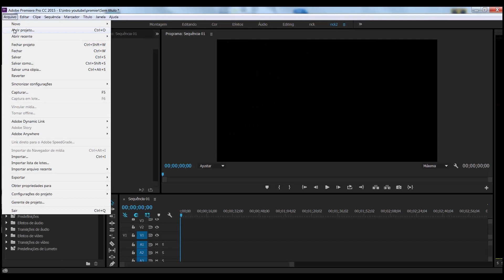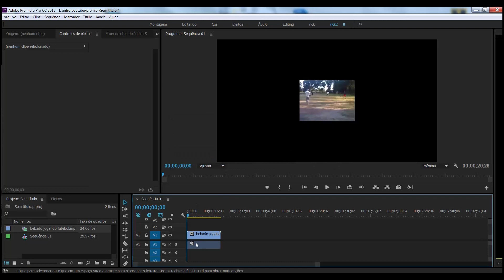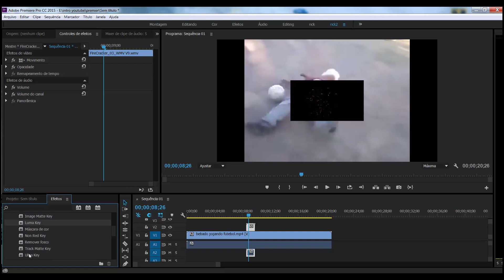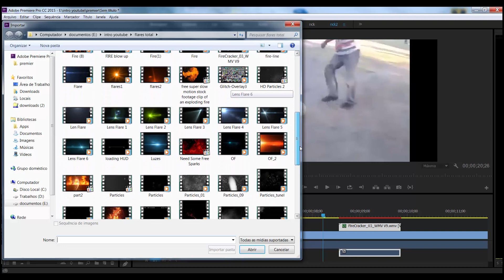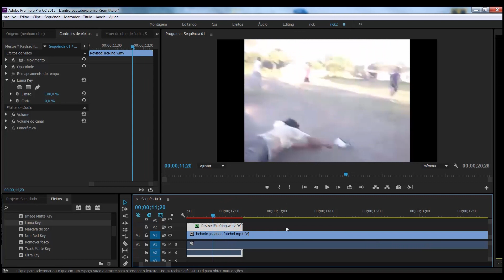Como tirar o fundo preto dos vídeos ✱ Usando Adobe Premiere ✱ Função Luma Key